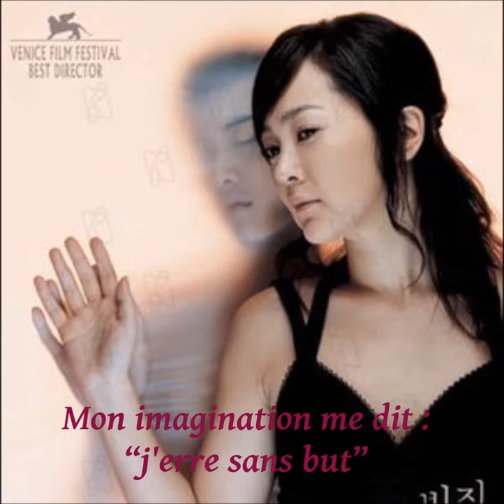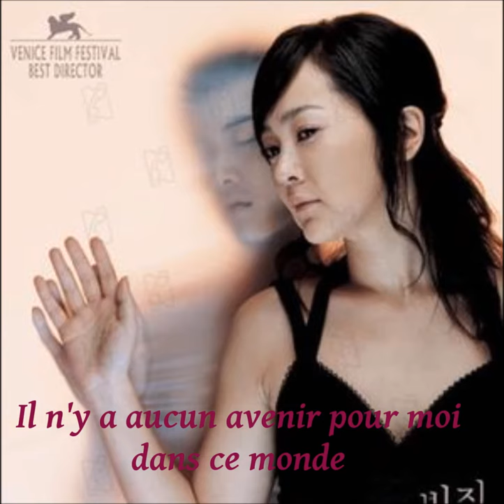Natacha Atlas - Gafsa VOSTFR [OST 빈집 Locataires ou 3-Iron]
Musique, que j'avais entendue dans le film coréen, 빈집, (Bin-jip), signifiant, « maisons vides », connu sous les titres de, Locataires ou 3-Iron, réalisé par par Kim Ki-duk et sorti en 2004.
En traduisant la chanson, je me suis rendue compte que les paroles collées bien avec le scénario du film.

* Oh, mes nuits/ * oh mes yeux, sont des termes amoureux en arabe pour désigner l'être aimé.

Natacha Atlas est une chanteuse belge d'origine anglo-égyptienne.

This song not belong to me, i respect the creators and artists this video, i translate only the english lyrics.